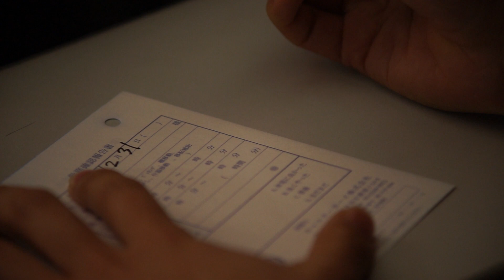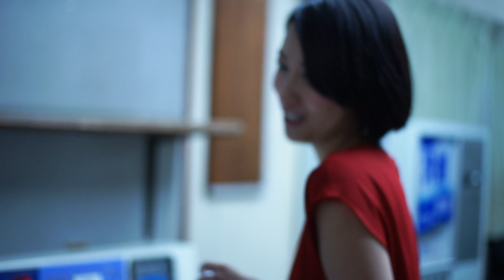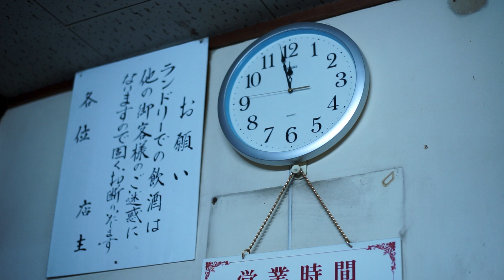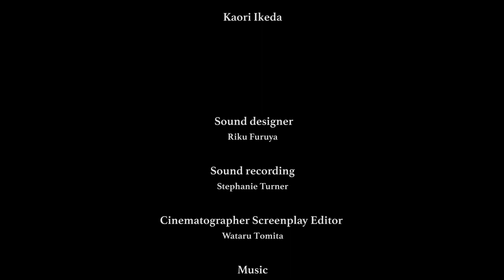Short Film 『明日への欠片』 "A Piece for Tomorrow"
Short Film 『明日への欠片』”A piece of tomorrow”
心にわだかまりを抱えた大人の、大晦日の物語。

Kaori Ikeda（池田香織）

Sound Designer

Riku Furuya

Sound Recording
Stephanie Turner

Director/Cinematographer/Scriptwriter/Editor
Wataru Tomita （冨田航）
HP: watarutomita.net
Youtube: Wataru Tomita / IG: mr_tomiiita